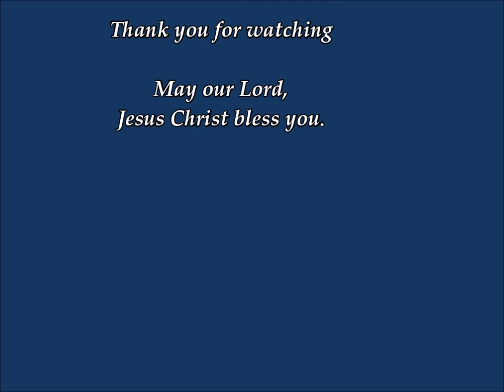"Lord, Here am I" Youth Revival 2nd Sermon by Daniel Dikanda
The messages that were given Jeremiah Chapter 1:1-9; Proverbs Chapter 23:26 ; 1 Peter 4:16 ; Matthew Chapter 4:18-20 ;1 Samuel 12:24; Ephesians Chapter 1:17.